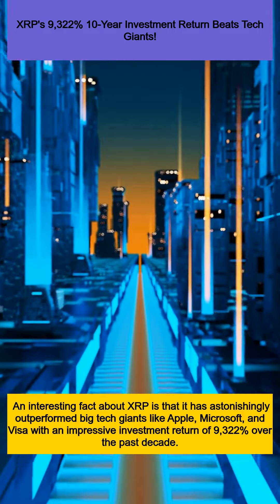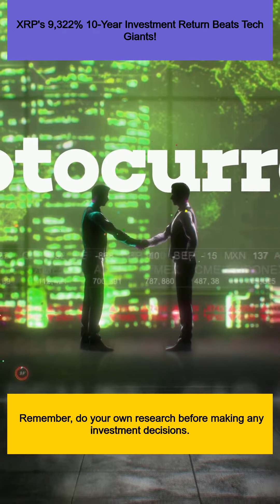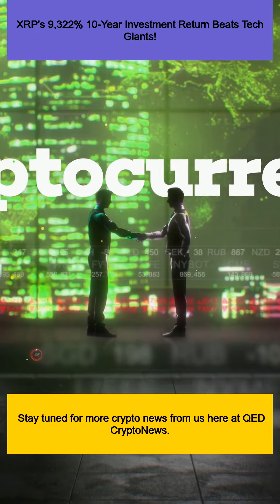XRP's 9,322% 10-Year Investment Return Beats Tech Giants!